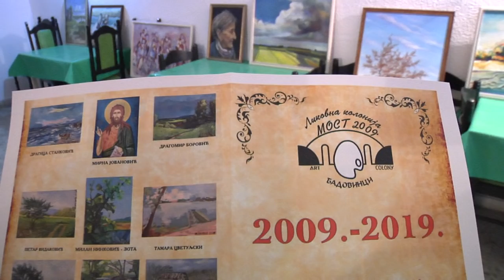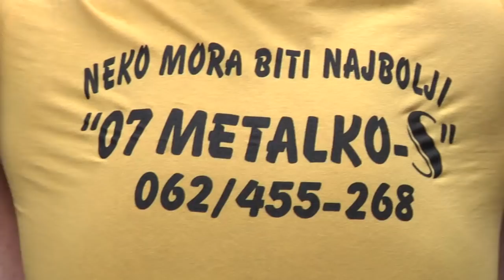BADOVINCI-IVANJDANSKI DANI 2019-"Dubljani" pobednici višeboja